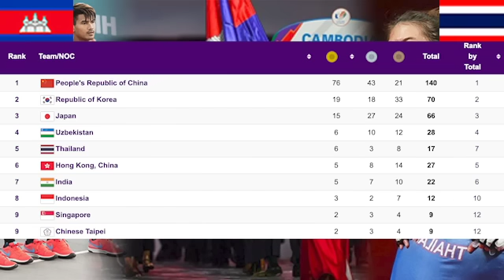เขมรซวยซ้ำซวยซ้อน เอเชียนเกมส์แบนนักกีฬาเขมรทำผิดกฎแถมแพ้ยับเยินขายหน้า